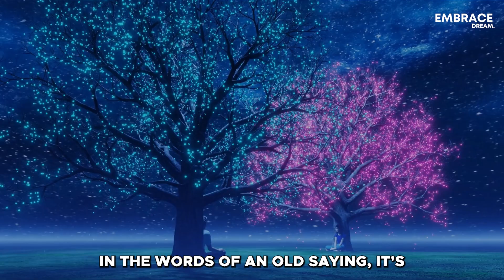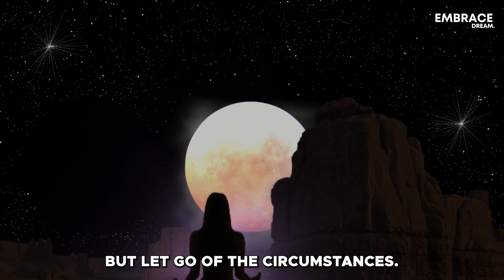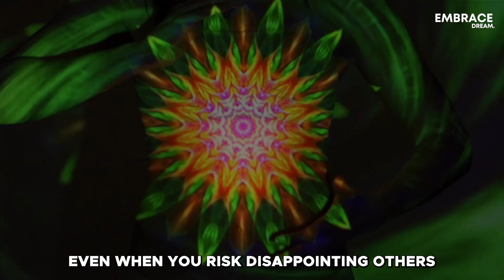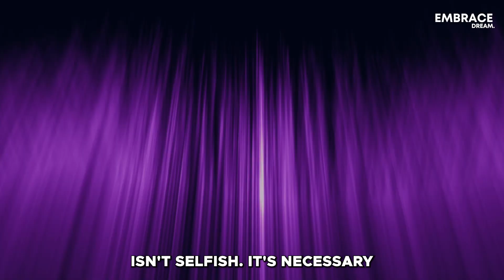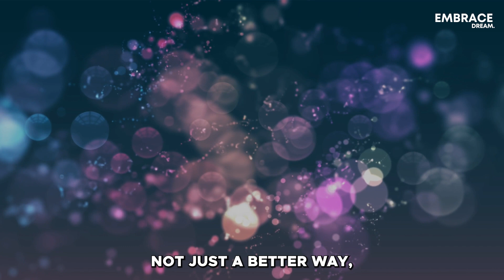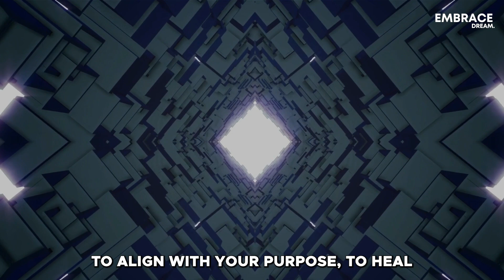Awakening to the Fifth Dimension - Signs You're on the Right Path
we explore the concept of transitioning into the Fifth Dimension, a state of heightened consciousness and spiritual awakening. Delving into signs of this shift, from dissolution of the old to heightened sensitivity and soulful connections, we journey through the process of shedding toxicities and embracing a deeper alignment with nature. Offering insights into the significance of maintaining inner peace and guiding others through this evolution, this narrative serves as a beacon for those navigating their spiritual journey towards a harmonious blend of ascendance and earthly beauty.